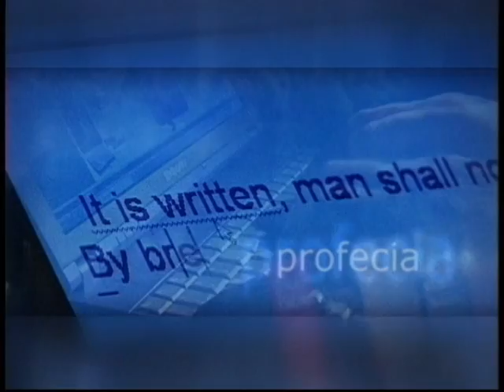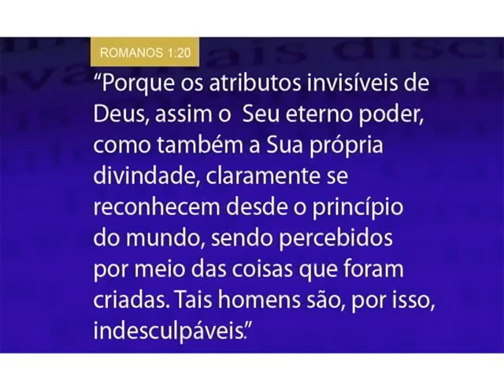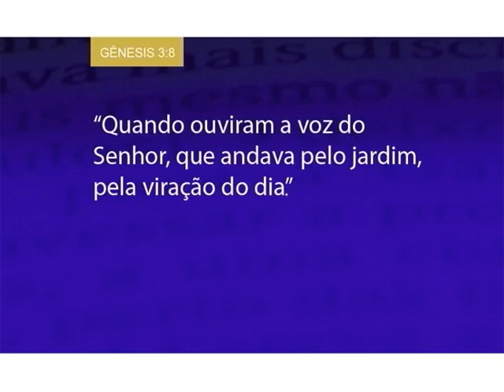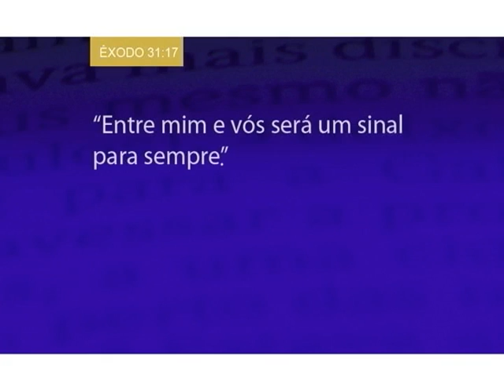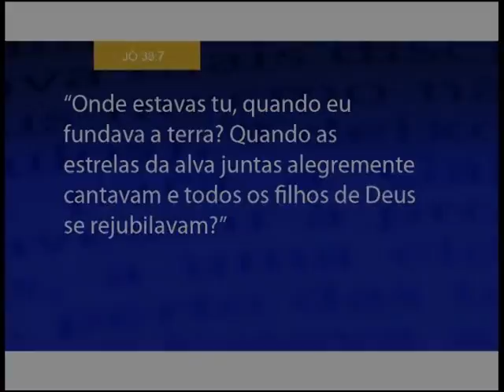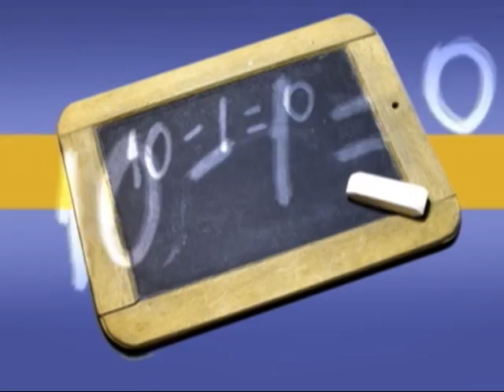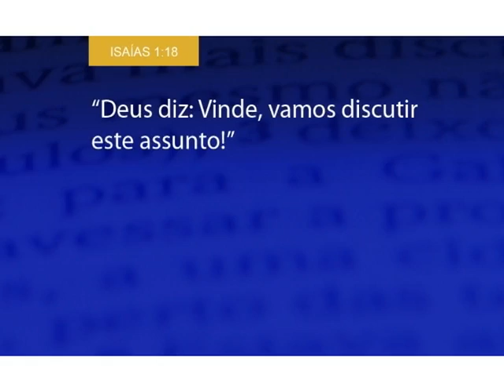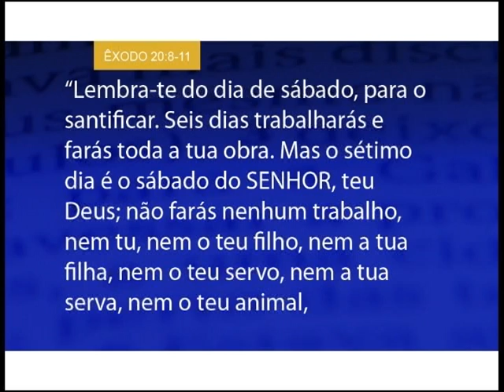10 A Matemática de DEUS